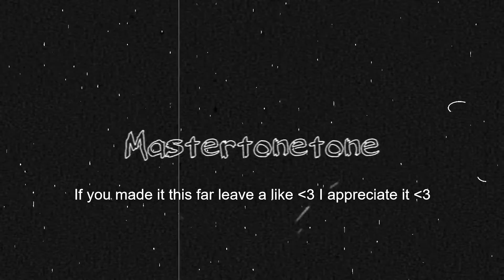Mastertonetone's Fortnite Montage 3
Instagram.com/mastertonetone

Xxxtentacion: Whoa
Dababy: vibez / BOP